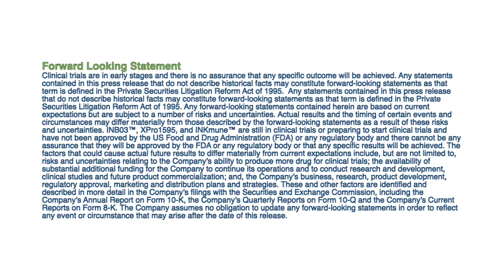How XPro1595 ("XPro") is Unique to Other TNF Inhibitors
In this video, Dr. Christopher (CJ) Barnum describes the difference between XPro1595 and existing TNF inhibitors.